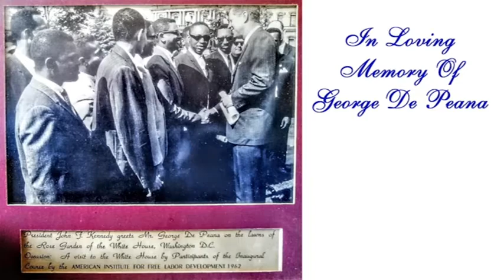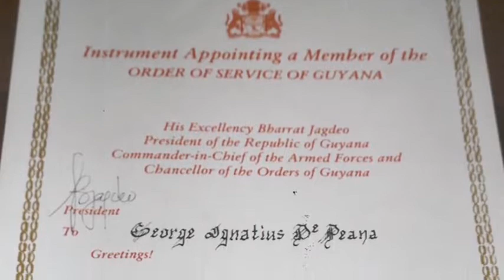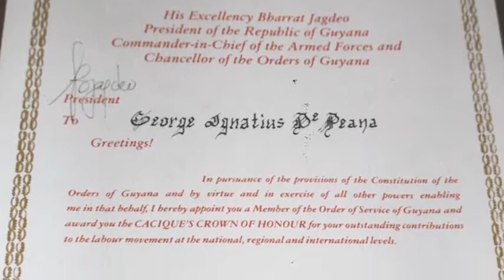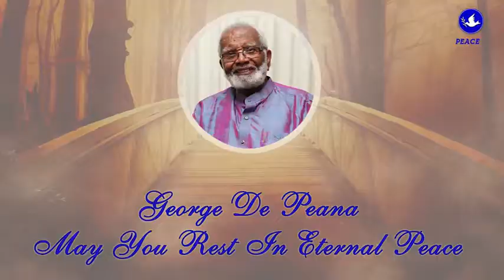Funeral Tribute Service Of George De Peana